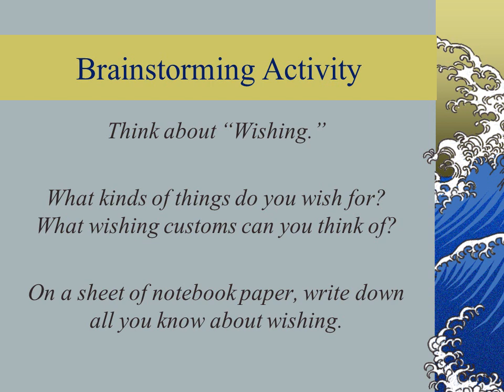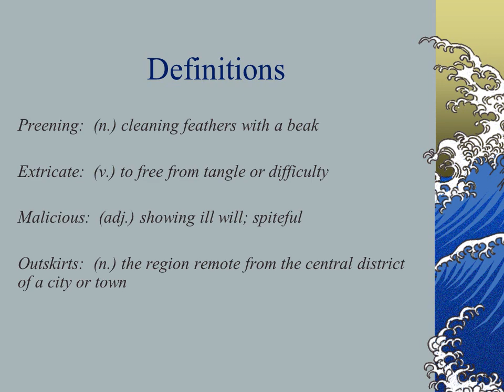The Third Wish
Let’s Review
What are the five stages of a plot?

Exposition
Rising Action
Climax
Falling Action
Resolution
Brainstorming Activity
Think about “Wishing.”

What kinds of things do you wish for?  What wishing customs can you think of?

On a sheet of notebook paper, write down all you know about wishing.
Vocabulary Preview
The beautiful swan sat preening itself, hoping to extricate the mud from its feathers.  Some malicious person, sitting on the outskirts of the lake, had tried to harm the swan by throwing mud at it.  It was presumptuous of that person to assume the swan would not swim away quickly after the first attack.

On your sheet of notebook paper, write the possible definitions for the underlined words.
Definitions
Preening:  (n.) cleaning feathers with a beak

Extricate:  (v.) to free from tangle or difficulty

Malicious:  (adj.) showing ill will; spiteful

Outskirts:  (n.) the region remote from the central district of a city or town

Presumptuous:  (adj.) excessively bold, confident, or shameless
Go to this website and complete one of the following
10 facts about her life using the timeline (cannot be all from the same slide)
Print a photo from the gallery and explain what you think it represents; print a photo from her “Joan’s art” and explain why you chose that particular piece.
List the 13 groups/genre’s of books she has written and name one book title in each.
Activity
Before we begin reading, look at the handout for this lesson.  It has two sides:  one about the plot, the other about character motivation.

Notice how the conflict is involved in setting up the rising action.

Look over this handout for a few minutes before we begin reading.  You do not have to fill it out as we read; however, you need to know what to look for during the story.
Open your literature books to page 672.  Let’s look at the “Focus Your Reading” section.

Once again, we will focus on the stages of the plot:  exposition, rising action, climax, falling action, resolution.